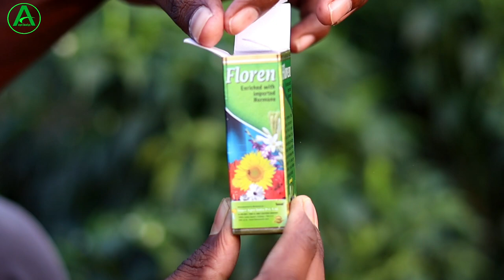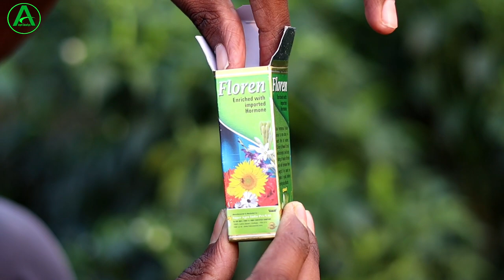Floren फूल फल केलिए राजा || Flowering Hormone for plants || agri duniya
About This Video :
Doston is video mein humne Supar Agro India company ka Floren hormon ke bare mein puri details mein information diya hua hai uske alava comments ka reply bhi Diya ha  jaise ki ismein kya kya content rahata hai isko kaun kaun si crop mein spray kar sakte hain uske alaba iska benefits kya ha aur iska doge kitna hai. asha karta hun video aap logon ko achcha lagega agar achha laga to like kar dena.